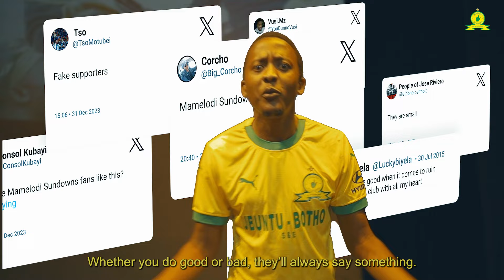Matías Esquivel Signs For Masandawana!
Masandawana let's welcome Matías Esuardo Esquivel to the home of champions! 👆

Follow us on all social media pages to keep up with all the latest from The Brazilians